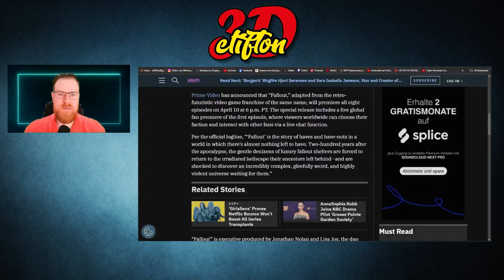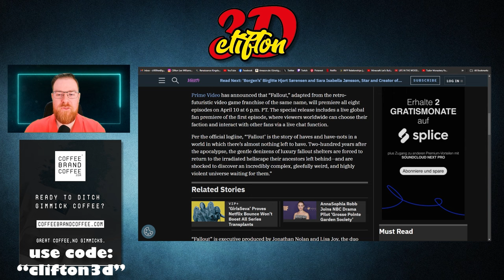Amazon Prime Video Updated "Fallout" Release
I was really looking forward to this, but this move... a day early and all episodes at once... tells me Amazon is not confident in their new show. Your thoughts?